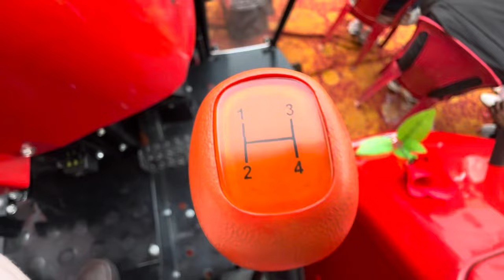12 ਟਰੈਕਟਰ ਇਕੱਠੇ ਕੀਤੇ DELIVERED // ਬੱਲੇ ਬੱਲੇ 🎉 ਕਰਾਤੀ KARTAR TRACTOR 🚜 // ਕਿਸਾਨਾ ਵੱਲੋ FEEDBACK ✅2024